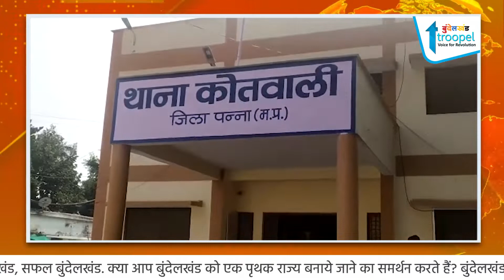नाबालिग को बनाया हवस का शिकार। पन्ना कोतवाली में मामला हुआ दर्ज | Bundelkhand Troopel | Bundeli News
कोतवाली थाना क्षेत्र के ककरहटी चौकी अंतर्गत नाबालिक के साथ गांव के ही एक युवक के द्वारा नाबालिग लड़की को हवस का शिकार बना लिया। मामले की जानकारी जैसे ही परिजनों को लगी तो परिजनों ने पन्ना कोतवाली में पहुँचकर आरोपी के खिलाफ मामला दर्ज कराया हैं। जानकारी के अनुसार पन्ना कोतवाली थाना क्षेत्र अंतर्गत ककरहटी कस्बे की रहने वाली एक नाबालिग लड़की अपने घर से रविवार की रात्रि से गायब थी।परिजनों ने रात भर लड़की की तलाश की लेकिन लड़की का कुछ पता नही चला सुबह होते ही परिजनों ने लड़की को लड़के के साथ ककरहटी में चौकी के समीप पकड़ लिया। हालांकि लड़का लड़की को छोड़ वहाँ से भाग गया। वही जब परिजनों ने लड़की से पूंछतांछ की तो उसने अपनी आप बीती परिजनों को बताई। जिसके बाद परिजनों ने पन्ना कोतवाली पहुँचकर आरोपी युवक के खिलाफ शिकायत की। पुलिस ने मामले के संबंध में बयानों के आधार पर आरोपी के खिलाफ एसटीसी एक्ट,पाक्सो एक्ट एवं दुष्कर्म की विभिन्न धाराओं के तहत मामला दर्ज कर लिया है।और आरोपी की तलाश में पुलिस जुटी है।

jhansi_news _today bundelkhand,
bundelkhand news mp,
bundelkhand samachar,
bundelkhandi,
bundelkhandi language,
jhansi news,